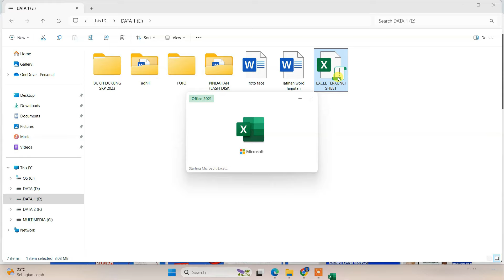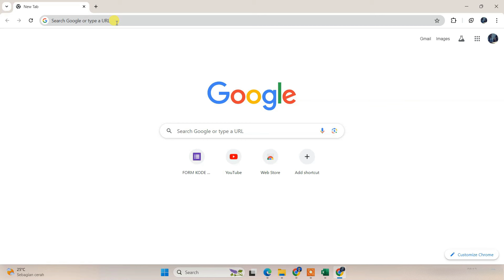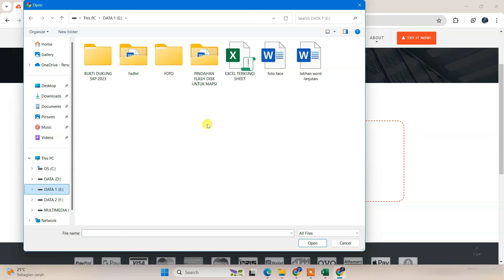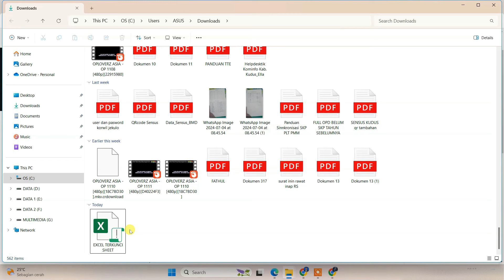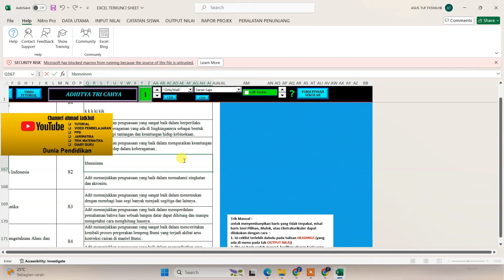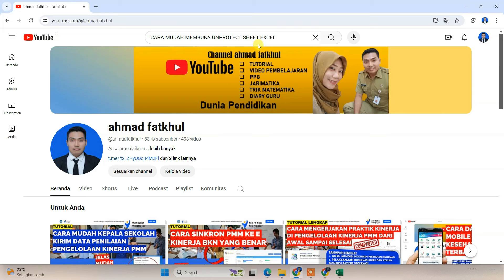CARA MUDAH MEMBUKA UNPROTECT SHEET EXCEL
kali ini saya akan membagikan video tutorial cara mudah membuka unprotect sheet excel